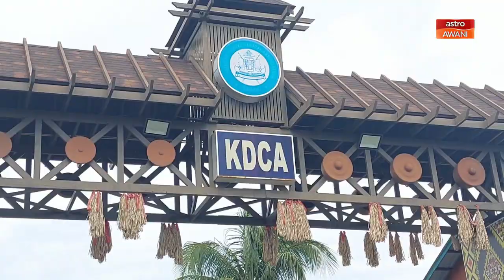Kembara Kenali Borneo akhiri jelajah di Sabah pada hari kelima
Kembara Kenali Borneo yang memasuki hari kelima merupakan hari terakhir konvoi berkenaan menjelajah Sabah sebelum bergerak ke Sarawak dijadualkan petang ini.